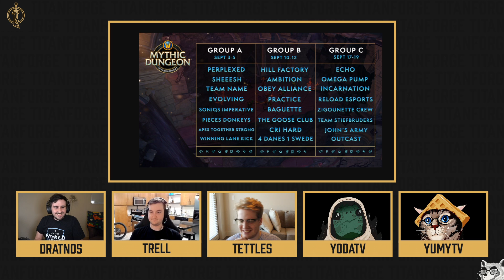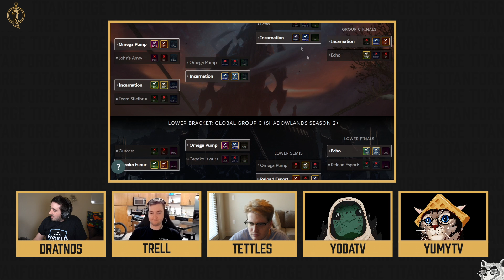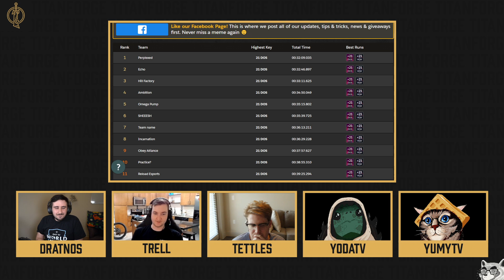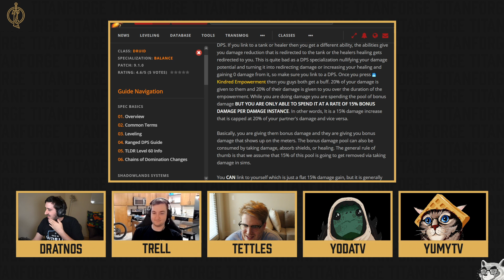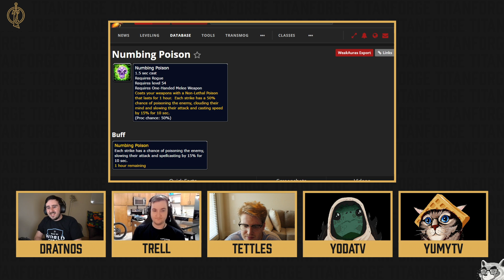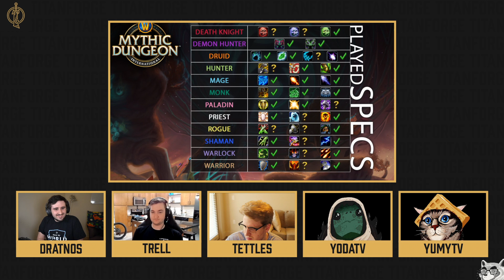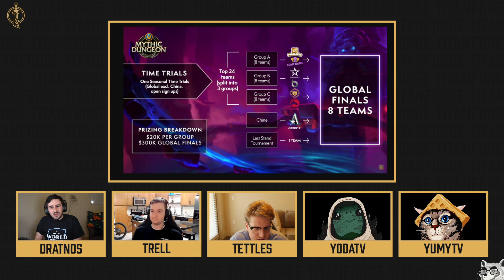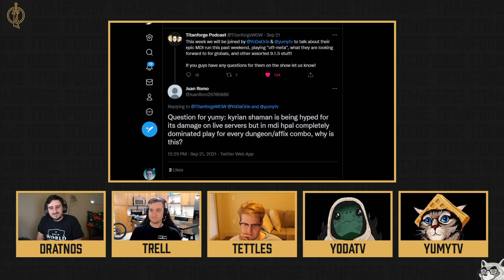Titanforge Podcast 107 - Yumytv and Yodatv on Incarnation's MDI Run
This week's guests are whose content you can also find on twitter and youtube (and this GG WoW youtube channel)!

Here's the MDI bracket we referred to several times during the show

0:00 Introduction
3:12 Incarnation's MDI!
43:53 Tip of the Week
50:55 MDI Globals / Last Stand!
1:11:31 Legion Timewalking?
1:14:38 Patreon Thanks
1:17:41 Q&A